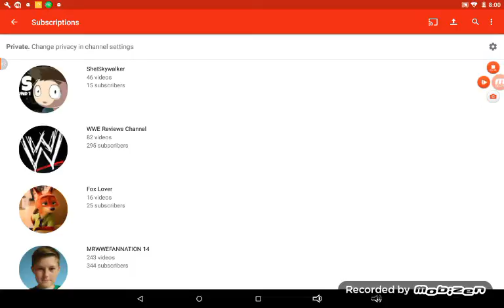Shout out video!!!!! For 3 people